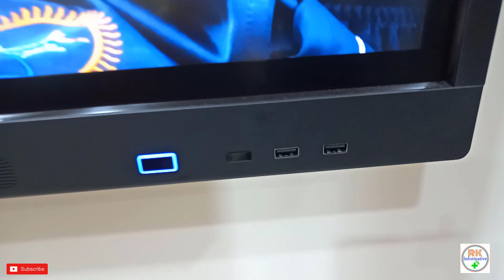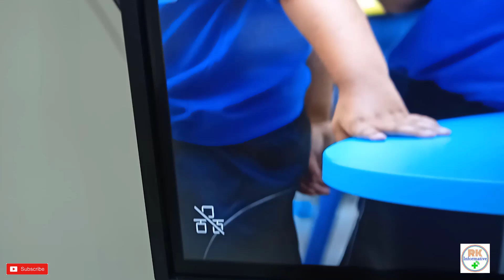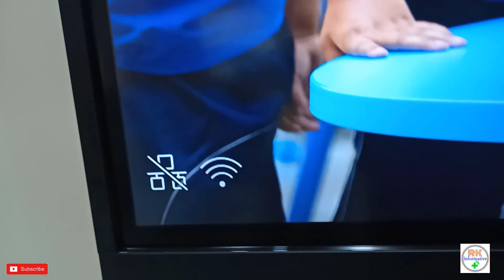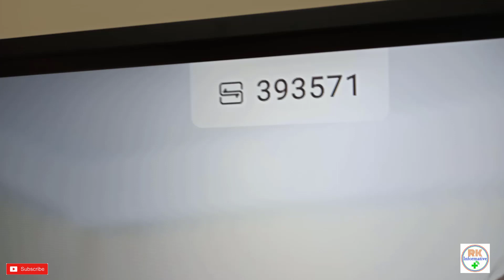How to share your Laptop / Desktop or Mobile phone screen with your Digital Board /Panel or Screen?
Laptop ya Desktop ko Digital board ke sath kaise share karein?